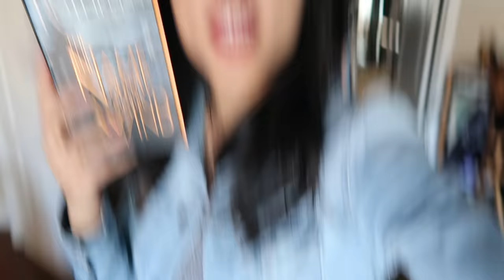The Name of the Wind (Kingkiller Chronicles Day 1) by Patrick Rothfuss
read the book